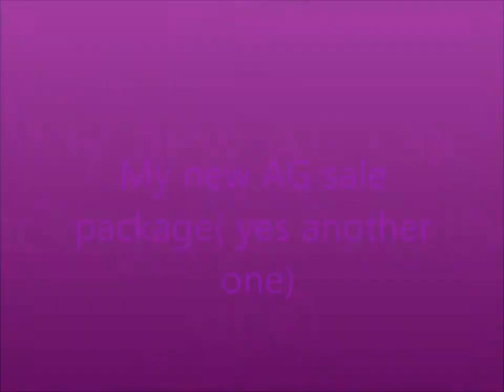my AG sale package (yes another one)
The date on the pics in the slideshow is wrong because I got this package today, so ignore the incorrect date. I hope you enjoy the vid!!